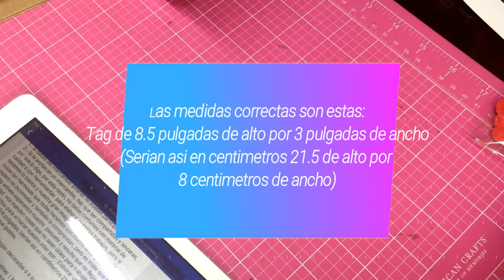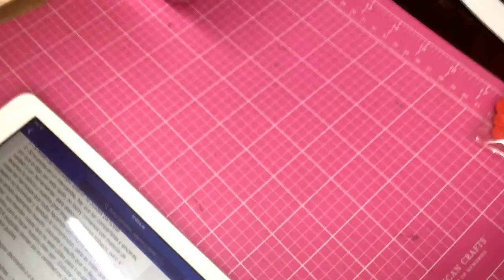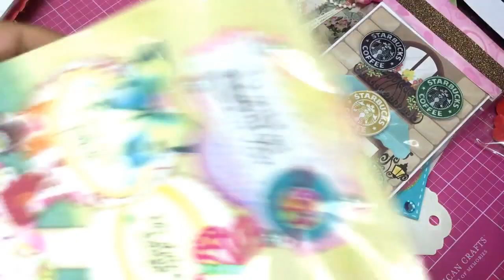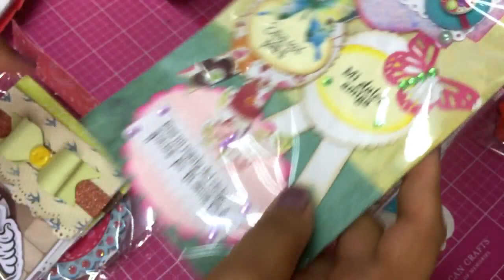Bases para intercambio del mes de Junio (Cerrado)